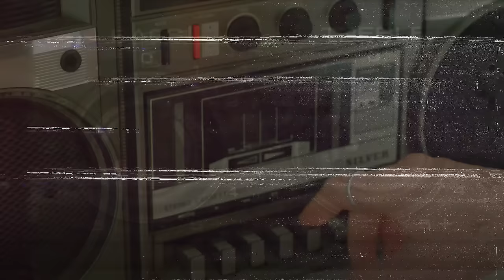Chillhop Beat Tapes • Kreatev & The Doppelgangaz 📻 [chill hip-hop / jazzy beats]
🎧 Download / Stream

Our newest double beat tape is a collaborative drop between Kreatev & The Doppelgangaz and it's one of our favorite releases yet. Kreatev is a cosmic jazzy beatmaker and The Doppelgangaz are a legendary hip-hop duo.

Together, these music acts take on eight tracks each and show us their own interpretation of instrumental music. Chill yet upbeat, and packed with enough bass to demand a new set of speakers (or an old boombox if you want the full golden era nostalgia effect).

We've released over a dozen beat tapes since 2022, as part of an ongoing series, and you can expect more beats sooner than you think.

⏱️ Track List - Side A - Kreatev
00:00:00 - Kreatev - I-285
00:02:33 - Kreatev - Acura Coupe
00:03:53 - Kreatev - Slow Lane
00:06:32 - Kreatev - Interlude Ride
00:07:46 - Kreatev - Twin Turbo
00:09:29 - Kreatev - Night Moves
00:11:59 - Kreatev - S2000
00:14:14 - Kreatev - Speedin'

⏱️ Track List - Side B - The Doppelgangaz
00:16:54 - The Doppelgangaz - Knocked
00:18:59 - The Doppelgangaz - Rest Assured
00:21:05 - The Doppelgangaz - It All Connect
00:23:15 - The Doppelgangaz - Back Track
00:25:22 - The Doppelgangaz - Clapper's Delight
00:27:53 - The Doppelgangaz - Fall Out
00:29:43 - The Doppelgangaz - Forward Movement
00:31:40 - The Doppelgangaz - Naturally Flavored

・Membership Badges & Chat Emojis

🐾 More Chillhop?